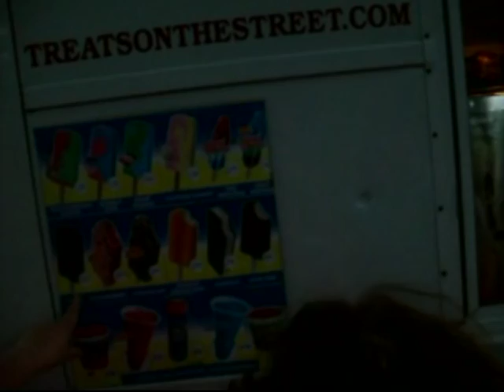Ice Cream Truck Sawyer Lake - Gilmanton NH 2013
music quality is imperfect and unsuitable for copy as background noise is included at a high volume and music is low volume.